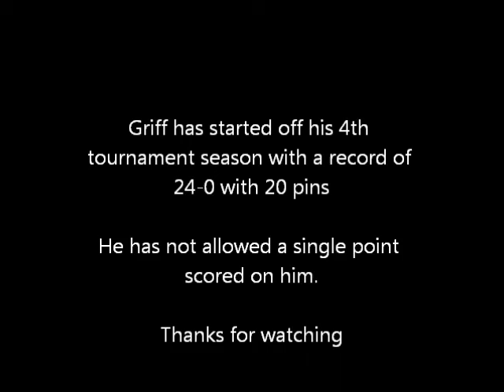24-0 to start off 2015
Griff has started off his 4th wrestling season 24-0 and has not allowed a point scored against him yet.